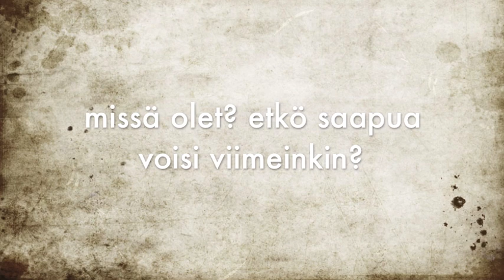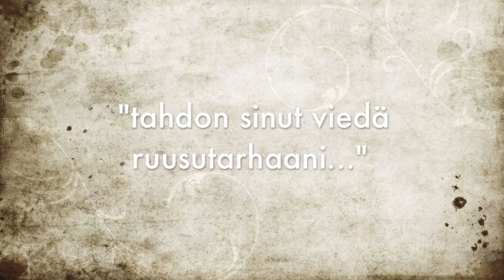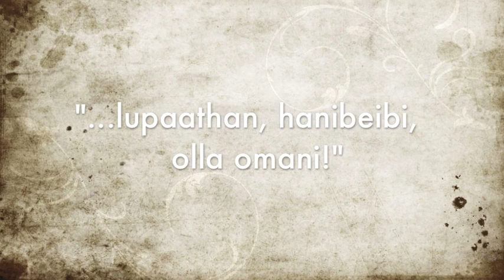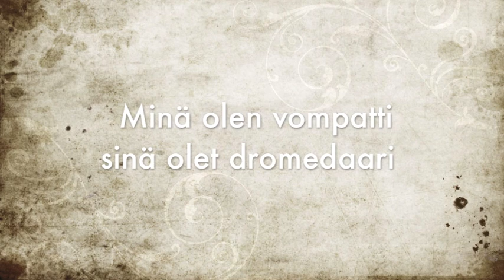Ville Kuitunen - Vompatti (lyric video)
Sain tehtäväksi aikanaan kirjoittaa kaikki rakkauslaulujen kliseet sisältävän laulun, mutta samalla sen piti olla sellainen, mitä ei ole koskaan ikinä kirjoitettu. Tämä laulu on sen melko vaikean tehtävän lopputulos.

Jokainen meistä on välillä vompatti. Ja urpo. Ja välillä mutsi tekee voikkaria.

Koska olen aikaani seuraava moderni musikko, tein tällaisen lyriikkavideon että voitte laulaa mukana. Jippii!